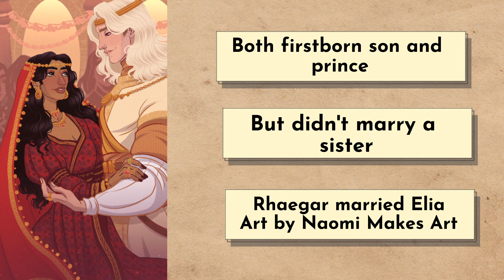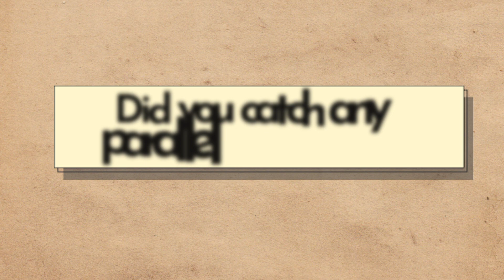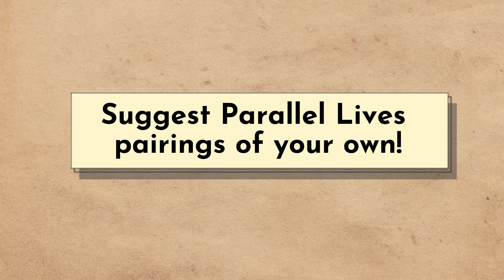Parallel Lives 3: Viserys I & Rhaegar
Outro Sequence visuals by Brandon Winslow AKA Bran the Builder